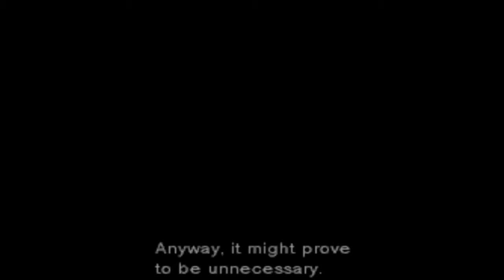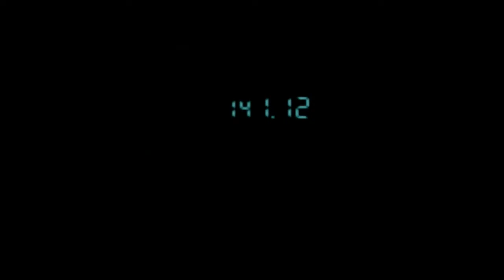|13| Rex Hunt (Metal Gear Solid W/Neon) Impossible Cheese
Metal Gear Solid, probably the most well known and prestigiuos stealth game and plot driven game series to ever grace the video game world. And I have never even so much as touched a demo of this glorious series, but that changes today! Today we follow Solid Snake on his first 3D venture on Shadow Moses island to stop a terrorist attack targeting key political targets and a black tape military project, but the shadows creep even farther, with twists betrayals, third parties and more in this high stakes game of corporate espionage!